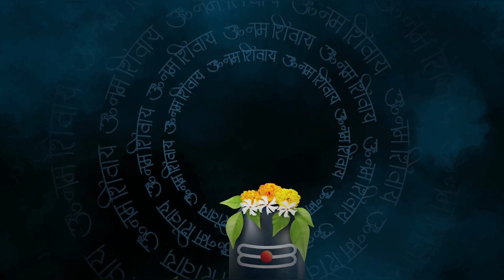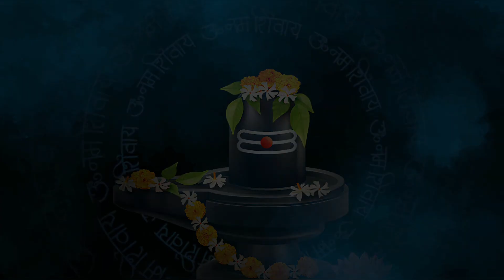মহাশিবরাত্রি কেনো পালন করা হয়? এই মহাশিবরাত্রি ব্রতের মাহাত্ম্য কি?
1. This video has no negative impact on the original works (It would actually be positive for them)

2. This video is also for teaching purposes.

3. It is not transformative in nature.

4. I only used bits and pieces of videos to get the point across where necessary.

আগাম সর্তকতা,